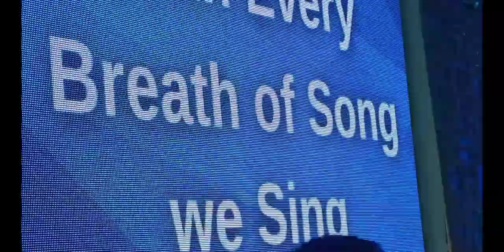ALL HAIL DIVINE WORD COLLEGE...